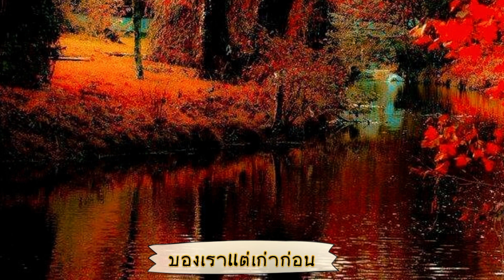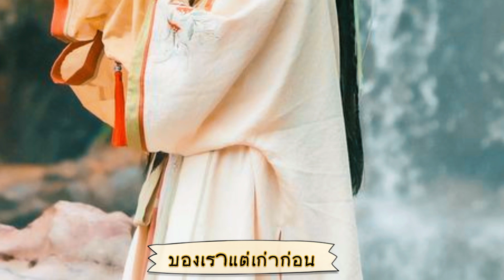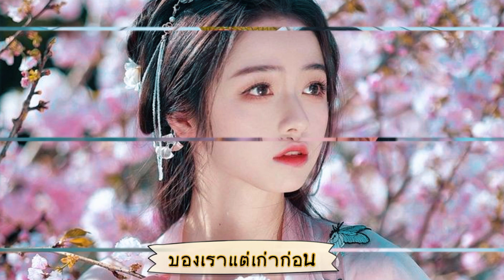🎶เพลง ของเราแต่เก่าก่อน ศิลปิน สายัณห์ สัญญา-ผลงานของ ครูวิเชียร คำเจริญ🎶ขอขอบคุณทุกกำลังใจ🙏🙏